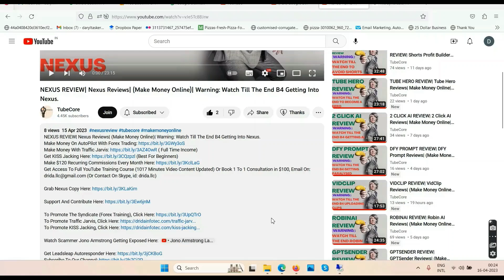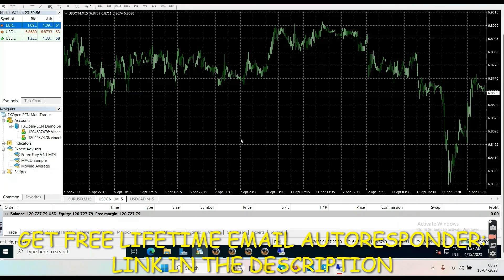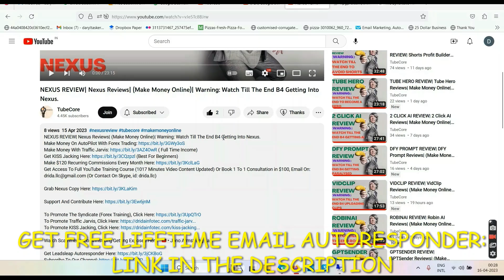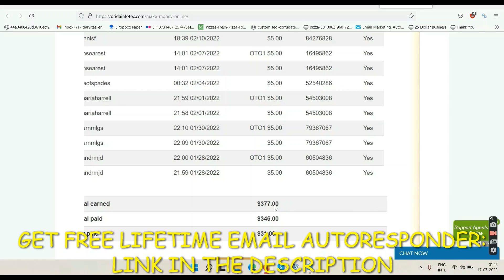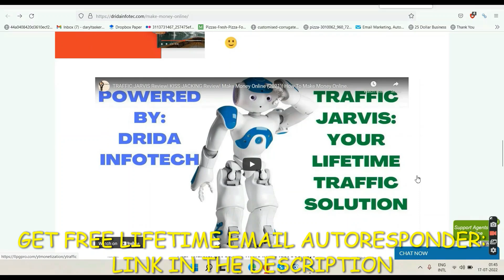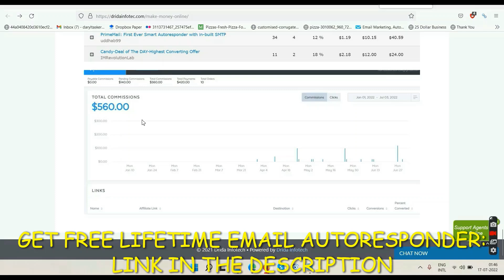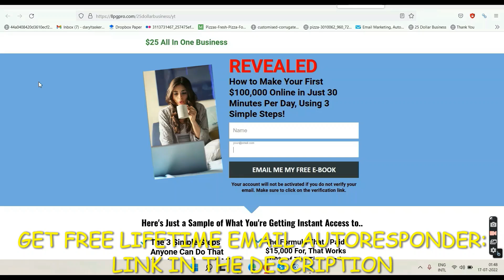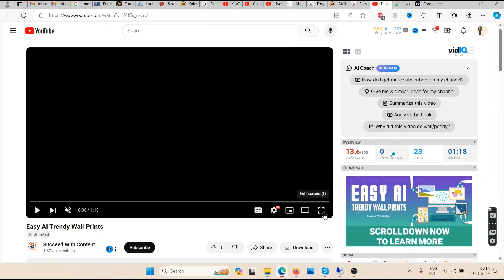Easy AI Trendy Wall Prints Review| (Make Money Online)| Warning: Watch Till The End To Make It Easy.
Make Money On AutoPilot With Forex Trading (If the link does not open then copy the url and paste it in a new tab to open)
(If the link does not open then copy the url and paste it in a new tab to open)
FREE BONUS LIFETIME Email Autoresponder From Me (If the link does not open then copy the url and paste it in a new tab to open)